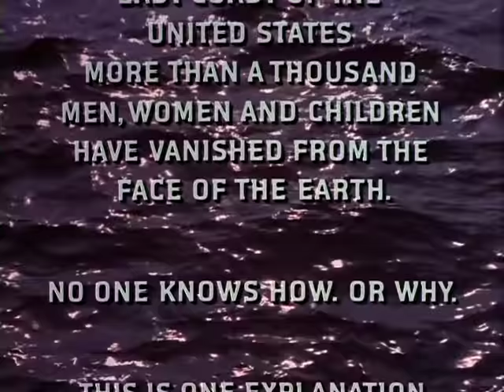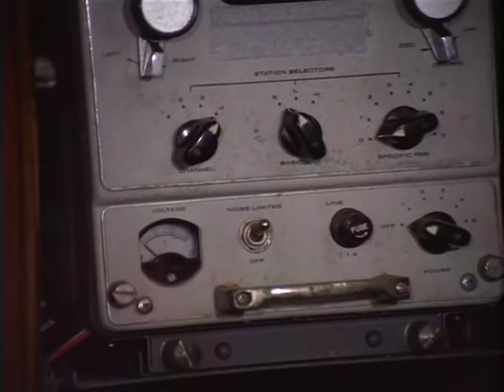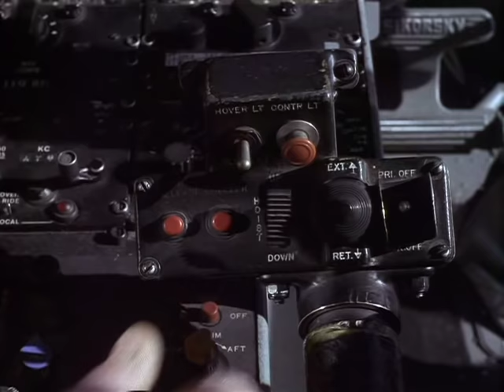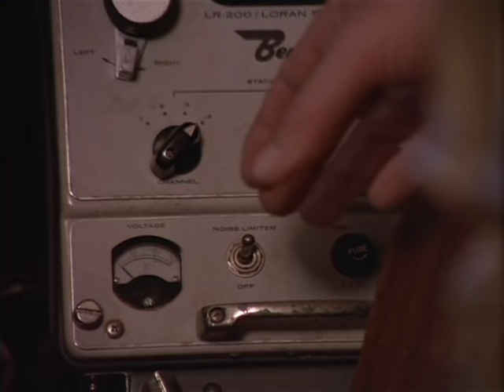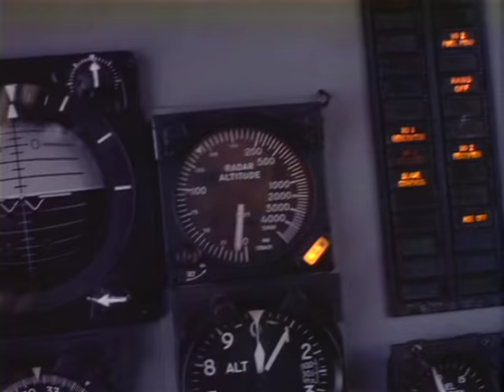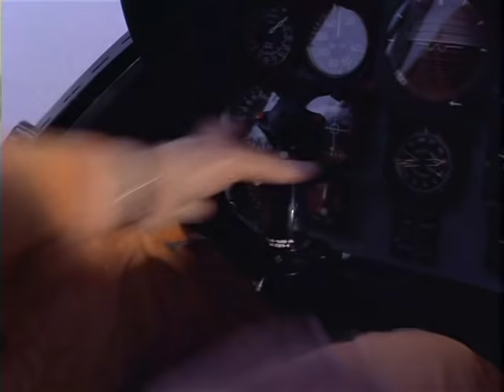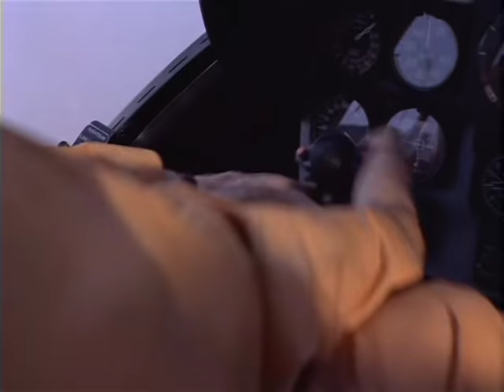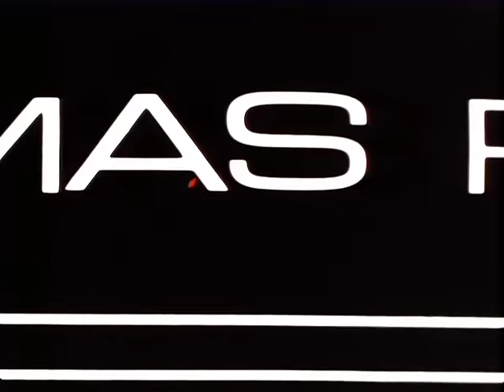Satan's Triangle [Sutton Roley, USA, 1975]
TITLE: Satan's Triangle
DIRECTOR: Sutton Roley
PRINCIPAL CAST: Doug McClure / Kim Novak / Alejandro Rey / Ed Lauter / Jim Davis.
ORIGINAL TRANSMISSION DATE: 14/01/1975 (ABC)